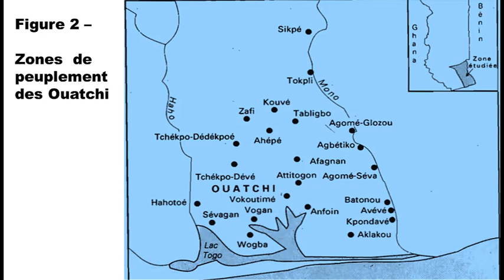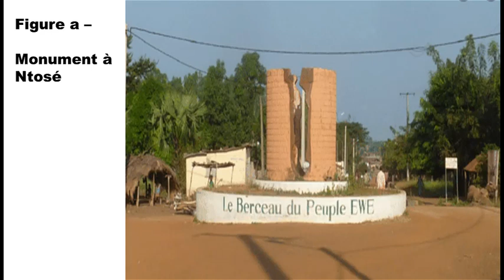Discussion 02 - LES EWE ET LES MINA : L'ORIGINE (1)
1ere partie de la série de deux vidéos sur l’origine des Ewé et les Mina (Gen) du Togo et du Ghana. Par ailleurs, elle parle brièvement du lien entre ces deux peuples et leur contribution dans le commerce d’esclaves des européens en Afrique.

L’origine des Ewé et les Mina (Gen) est souvent ambiguë pour nous tous qui n’ont pas étudié l’histoire en profondeur. Aussi, nous connaissons moins le lien entre ces peuples et leurs contributions dans la traite de négres.
Dans la présente vidéo, nous parlerons des Ewé sous le roi Agokoli de Notsé et leur exode vers diverses régions du Togo et Ghana.